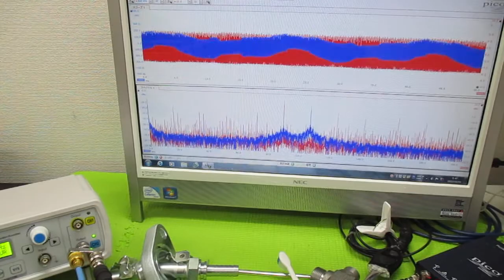オリジナル超音波実験 ultrasonic-labo